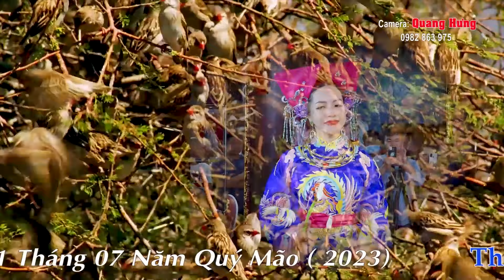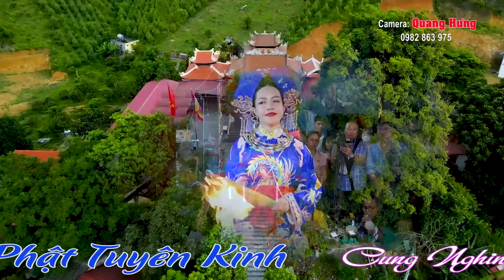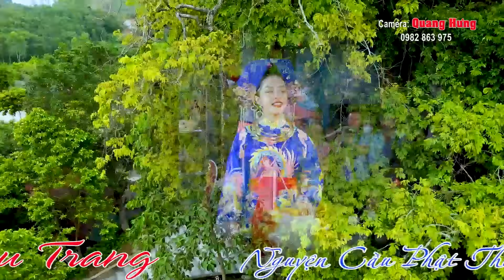GHỆ NHÂN NHÂN DÂN BÙI QUỐC THI Dâng Văn CHẦU 5 . CHẦU LỤC . Tại Đền Bảo Hà THANH ĐỒNG HÀ THỊ